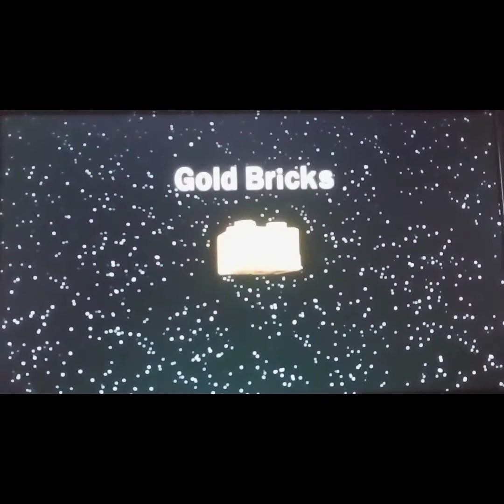Lego Star Wars 3 the Clone Wars walkthrough part 18 destroying everything part final